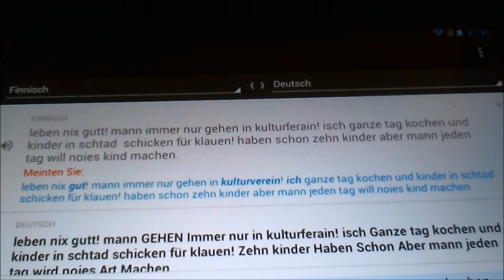Finnische Frau beschwert sich über ihren Mann!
Die arme Frau. Aber sie kann nichts machen wegen Zwangsehe.